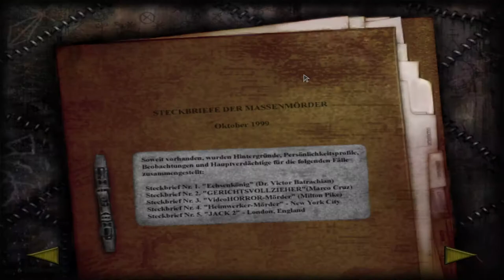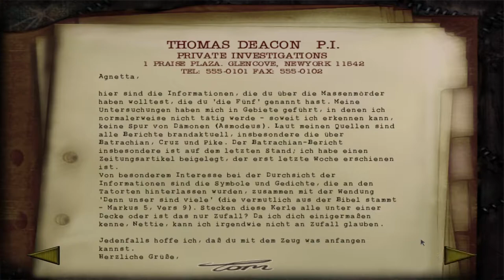Das Gefängnis der kopflosen Zombies | Shadow Man Remastered | 33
Let's Play Shadow Man Remastered Gameplay Deutsch German

Über Shadow Man Remastered:

Er kommt und er verfolgt Verbrecher in der Geisterwelt und in der realen Welt. Er ist besessen und trägt eine Voodoo-Maske in der Brust und Kabel im Rücken. Shadow Man kommt und verfolgt das Böse auf der Seite der Lebenden und auf der Seite der Toten. Um eine Apokalypse aufzuhalten. Um deine Seele zu retten.

-Shadow Man Remastered-
Genre: Action, Adventure, Horror
Entwickler: Nightdive Studios, Acclaim Studios Teeside
Publisher: Nightdive Studios